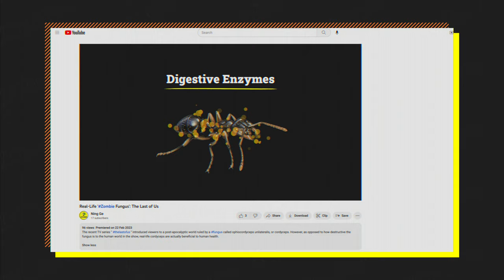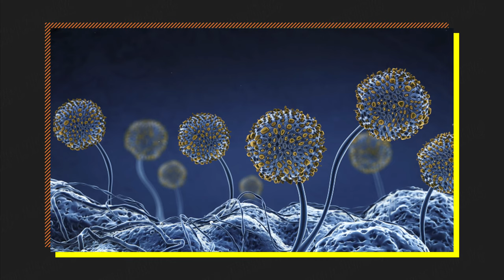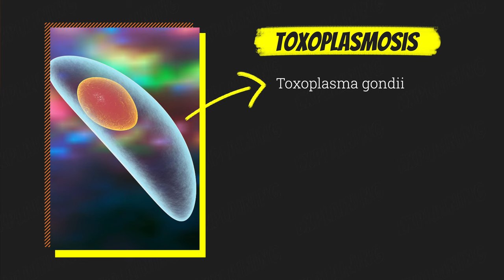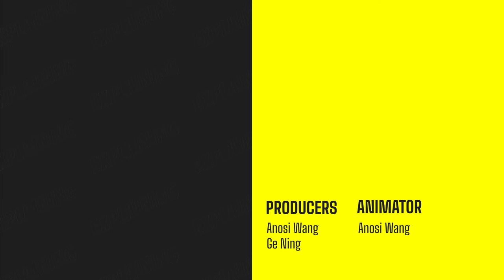The Last of Us: Things about fungi from A to Zombie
In the last episode of explaiNing, we talked about the zombifying fungus cordyceps featured in thelastofus is actually edible in real life, and we know for sure that it only zombifies insects and not humans. But, what exactly is a fungus? And is it possible that one day, there will be some sort of parasitic force that turns us into mindless monsters?